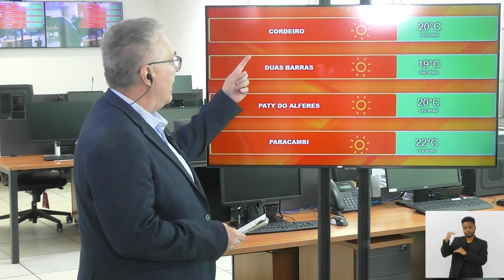Jornal Bom Dia Alerj - 08/08/24